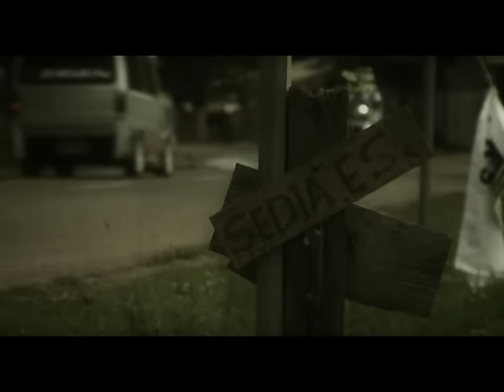Steven & Coconuttreez - Lagu Santai (Official Music Video)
Official Music Video dari Steven & Coconuttreez berjudul Lagu Santai.

Directed by: Domdom Dharmo